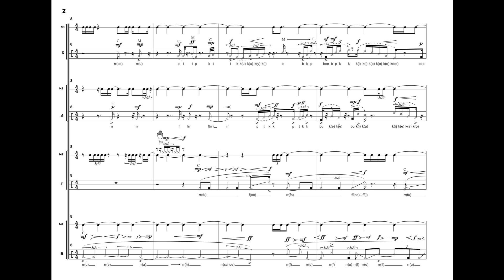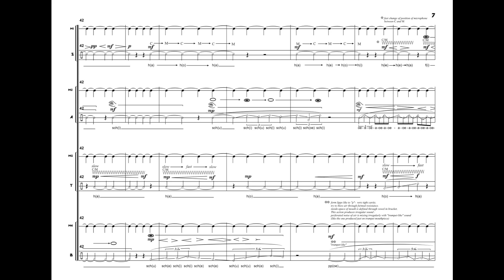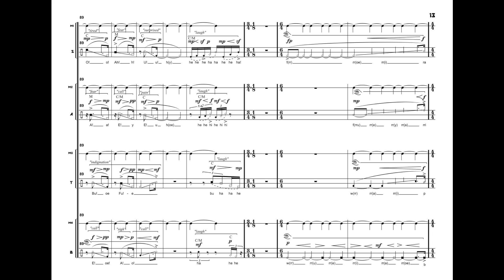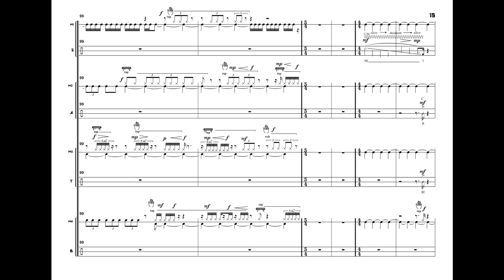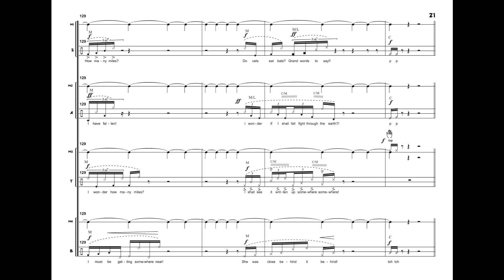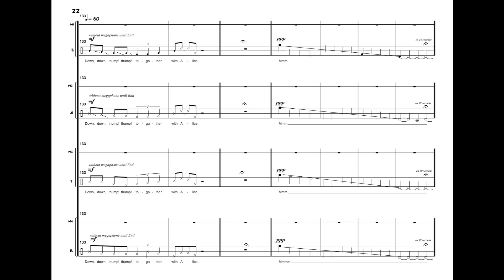Jagoda Szmytka - sky-me, type-me [w/ score]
Jagoda Szmytka (b. 1982) "sky-me, type-me" for voices and megaphones, performed by Les Cris de Paris